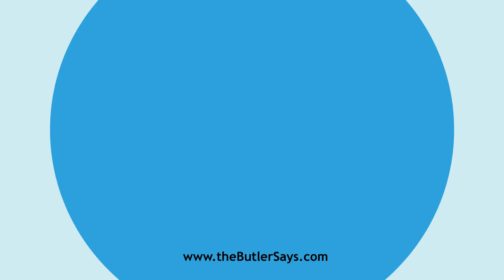Learn how to say this word: "Aristarch"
This is the definition of "Aristarch":
n.  A severe critic.